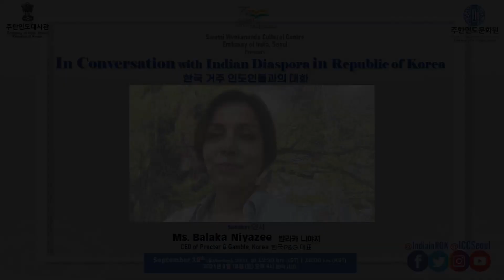UPCOMING EVENT! A Conversation with IndianDiaspora in RepublicofKorea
UPCOMING EVENT!
Join us for a Conversation with IndianDiaspora in RepublicofKorea ▶ Ms. Balaka Niyazee CEO P&G

📌Date & Time: September 18 (Saturday), 2021 at 4:00 pm KST / 12:30 pm IST